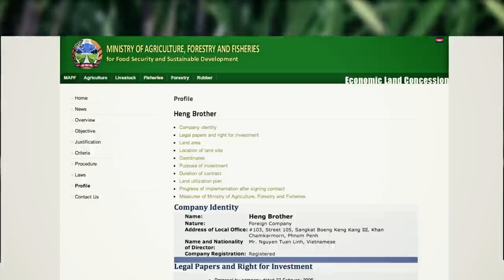Rubber Barons - a Global Witness Report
On the road with Global Witness investigators to witness the devastation caused by VRG
and HAGL and hear the stories of those most affected.

Rubber Barons shows how vast amounts of land have been acquired for rubber plantations in Cambodia and Laos by two of Vietnam's biggest largest companies, Hoang Anh Gia Lai (HAGL) and the Vietnam Rubber Group (VRG). The rubber barons are financed by international investors including Deutsche Bank and the International Finance Corporation (IFC) -- the private lending arm of the World Bank.

When approached by Global Witness in advance of publishing Rubber Barons, HAGL confirmed holding rubber plantations totalling 46,752 hectares in Cambodia and Laos but denied knowledge of any disputes with local communities or their involvement in illegal activities. VRG meanwhile stated the evidence presented to them was not true, but declined to confirm the status or holdings of its rubber operations in either country.